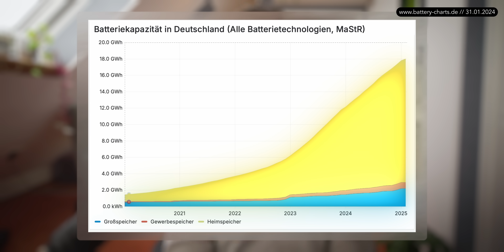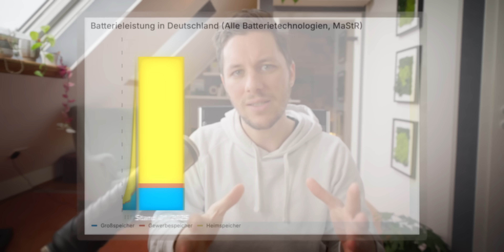Batterie-Tsunami rollt auf Deutschland zu: Und das ist richtig gut! | in deutlich unter 2 Minuten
[2] Anschlussbegehren für Großsspeicher (ab 1 MW) über insgesamt 161 GW Leistung, Stand 11/2024

[4] “Das entspräche dann etwa dem aktuellen Tagesverbrauch von 24 Millionen Haushalten” + Menschen pro Haushalt

[5] Nettostromverbrauch Detuschland 2023: 467 TWh = 467000 GWh → pro Tag 467000 GWh / 365 Tage = 1279,45205479 GWh / Tag

Timestamps:
00:00 - darum gehts
00:31 - in deutlich unter 2 Minuten
02:32 - beim nächsten Mal